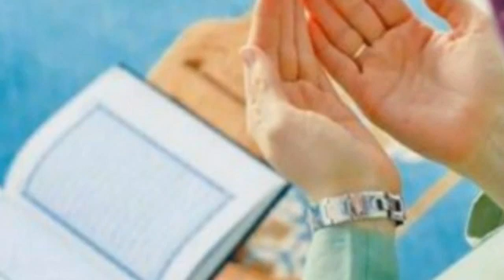what is the meaning of VALKAAZIMEEN-AL-GHAIEZA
Where in the mall endurance is narrated in Qurane Pak with Mustaqeen Chosen good Allah is the proof of Pak:

Tarjuma Kanzul Iman:
and angry drinkers(para4,AAL-e-imran:134)In one of the verses, Mubaraka, the four sahibs of Mustakeen were told, out of which one is also angry.(suratul janan 54/2)When I was accustomed to it, then I have also brought many aspects of it.